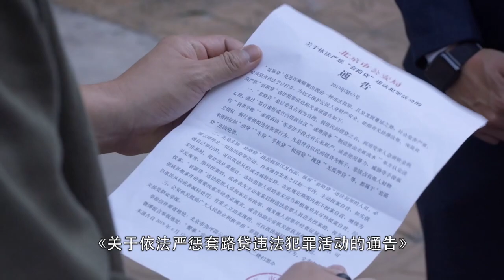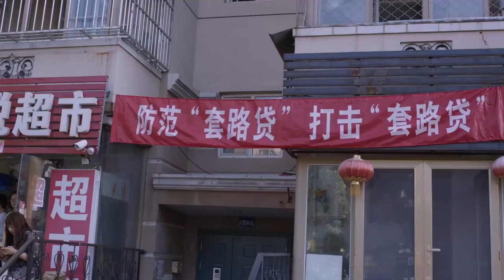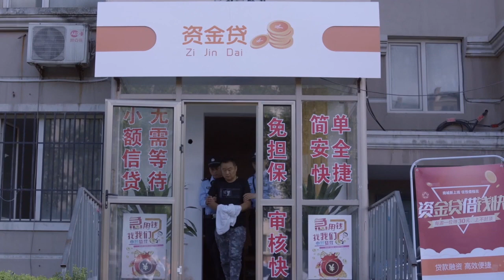罗槟与麦飞联手找到关键人物，捣毁“套路贷”团伙